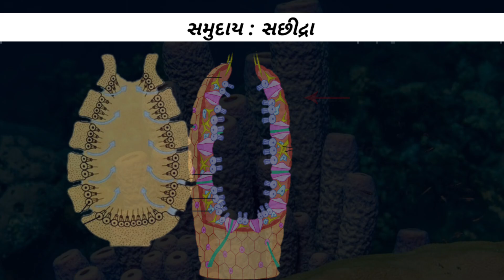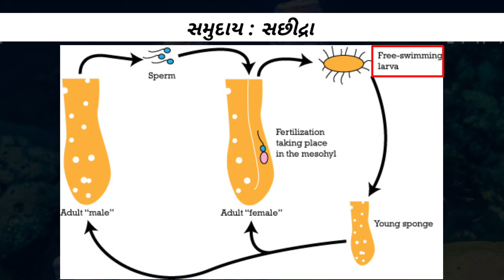સમુદાય સછિદ્રા | પ્રાણી સૃષ્ટિ ધોરણ 11 Biology CH4 NCERT | Animal Kingdom Animated 3D Gujarati | L2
Animal Kingdom Class 11 Biology CH4 NCERT | Classification Of Animals | Animated Video |3D| gujarati

આ વીડિયોમાં ધોરણ 11 વિજ્ઞાન પ્રવાહના, બાયોલોજી વિષયનું ચેપ્ટર : 4  ખૂબ જ સારી રીતે સમજાવવામાં આવ્યું છે.

વર્ગીકરણ નો આધાર
આયોજનનો સ્તર
સમમિતિ
દ્વિગર્ભસ્તરીય અને ત્રીગર્ભસ્તરીય આયોજન
દેહકોષ્ઠ
ખંડતા
મેરુદંડ
પ્રાણીઓનું વર્ગીકરણ
પ્રાણી સૃષ્ટિ
સમુદાય
સછિદ્રા
વાદળી
સ્પોન્જ
બાયોલોજી
ધોરણ 11
ચેપ્ટર:4
લેક્ચર:1
NCERT બાયોલોજી
NEET બાયોલોજી
નારાયણ એજ્યુકેશન હબ
3d
એનીમેટેડ
વિડીયો લેક્ચર
ગુજરાતી મીડીયમ

level of organisation
symmetry
diploblastic and triploblastic organism
coelom
segmentation
notochord
animal classification
animal kingdom
biology
phylum
porifera
animals
sponge
spongilla
euspongia
class 11
chapter number 4
NCERT Biology
NEET biology
NARAYANA EDUCATION HUB
3D
ANIMATED VIDEO
LECTURE
ENGLISH MEDIUM